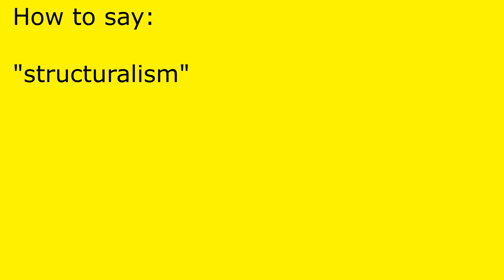How to pronounce structuralism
structuralism pronunciation.